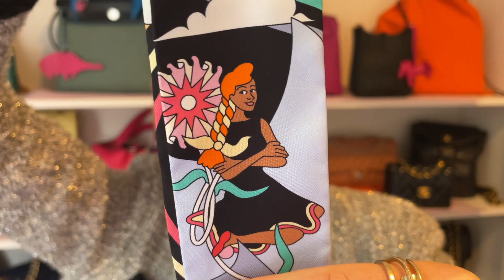Hermes Kelly 32 Black Epsom Hermès Bag Unboxing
MY EBAY!

bag strap